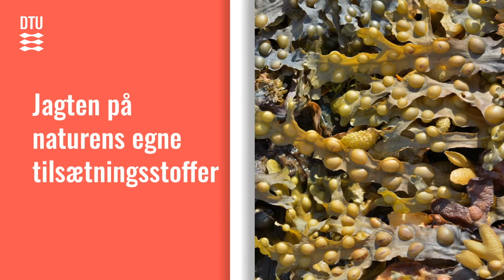Nye og bedre fødevarer